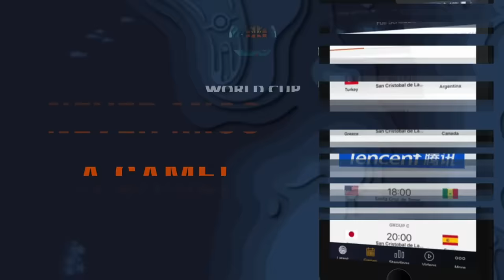Latvia v China - Full Game - FIBA Women's Basketball World Cup 2018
Watch the full Group Phase game between Latvia and China from the FIBA Women's Basketball World Cup 2018.